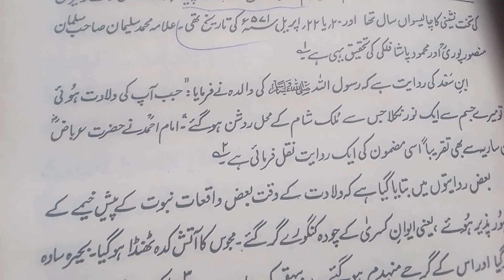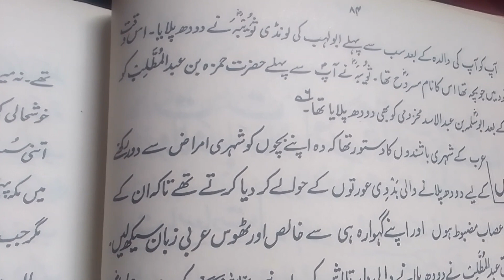hazrat Muhammad ka dayof birth#. : Teacher Mrs ismail